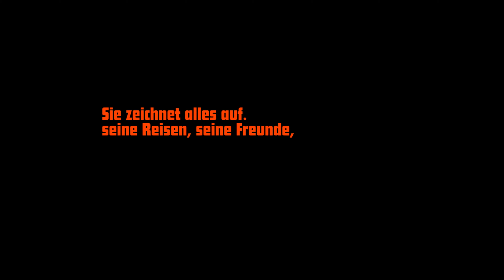Aznavour by Charles (2019) HD-Trailer, OmU (deutsch)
Eine atmosphärische, wenn auch selektive filmische Hommage an Weltstar Charles Aznavour, montiert aus dessen eigenen Aufnahmen als Amateurfilmer, Chansons und Texten.